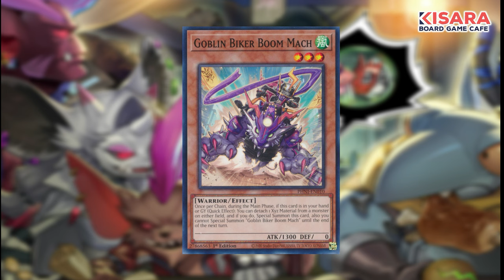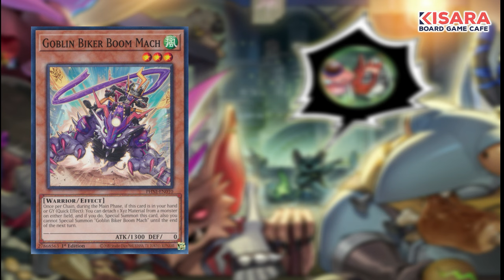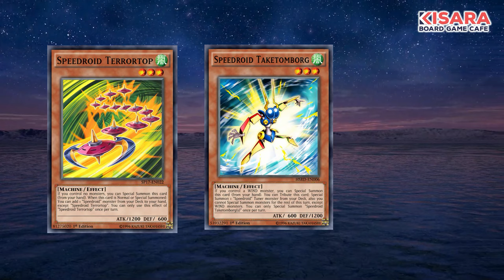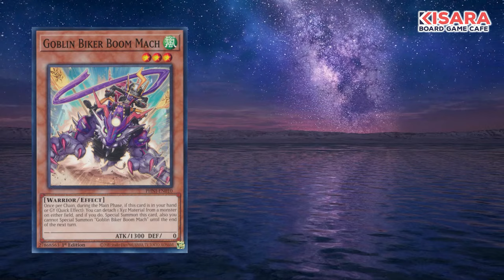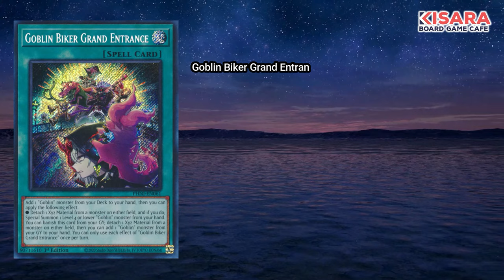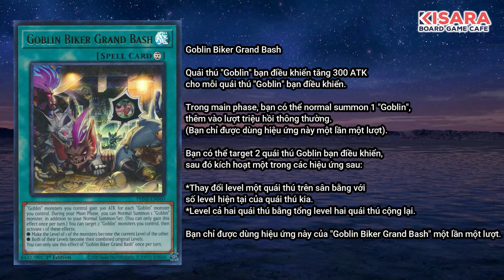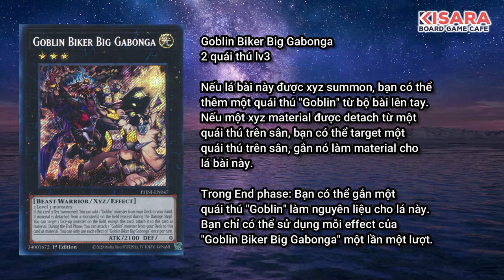Review tộc bài Goblin Biker •ゴブリンライダ • POST Phantom Nightmare • Yu-Gi-Oh!